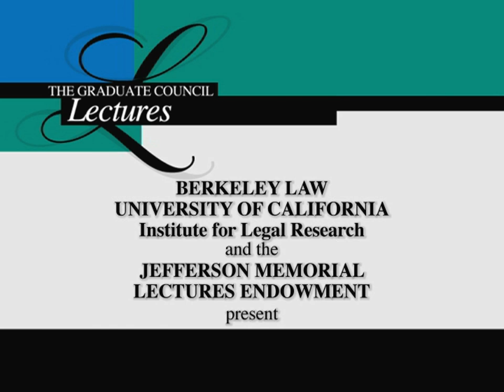The Experience of Veterans in American Society with Jan Scruggs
UC Berkeley School of Law gathered speakers with past and current military experience and from the fields of law, history, political science, and medicine, including Jan Scruggs, president and founder of the Vietnam Veterans Memorial Fund, and James Wright, to discuss veterans in American society. Series: "UC Berkeley Graduate Council Lectures" [4/2010] [Public Affairs] [Show ID: 18342]